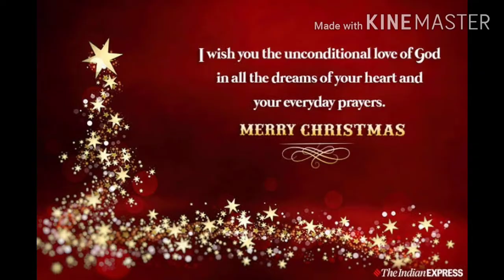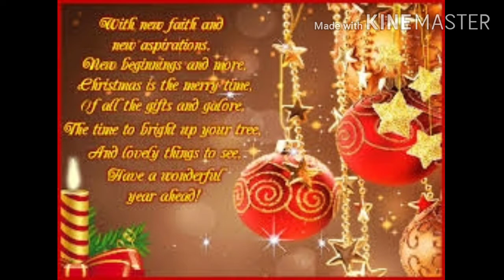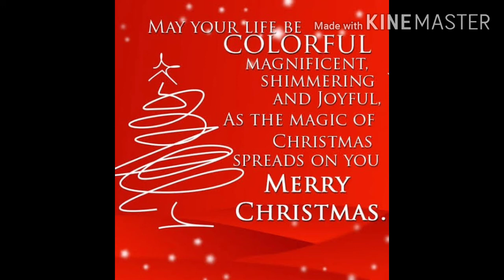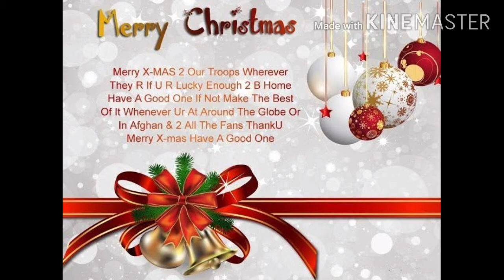Happy Christmas Day 2020